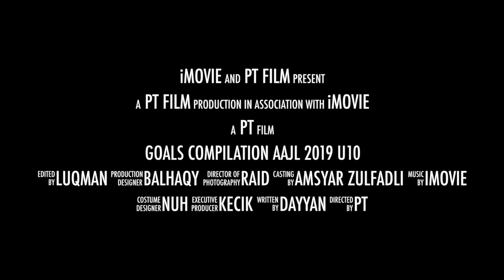Tengku Mahmood - AirAsia Jr League 2019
Tengku Mahmood Shakirinal Shah
TSS FC Champions Division 2 - Season B